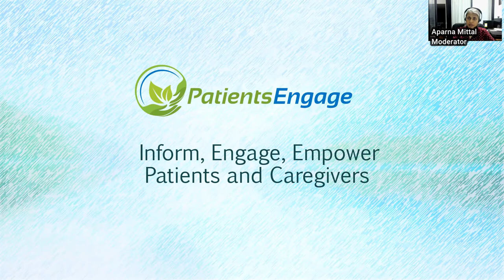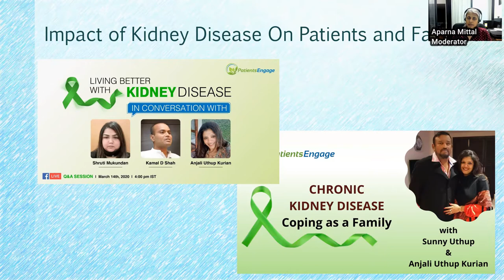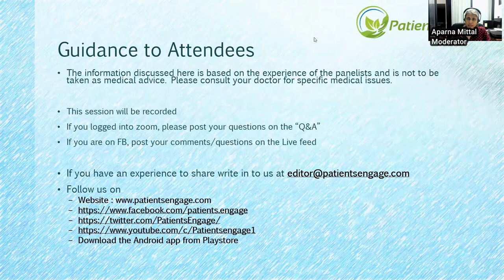When Your Child Has Kidney Disease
A kidney disease diagnosis impacts the person with kidney disease as well as the rest of the family as well.
On WorldKidneyDay, we speak to our panel of parents on how they handled the diagnosis and the journey of their child
How does a parent deal with the diagnosis? How do they feel about it? How do they equip themselves? How do they support their child?

Our panelists are:
Usha Uthup
Vasundhara Raghavan
Satyendra Rathore

Our panelists talk about their emotions and reactions to various stages of the journey
- The early symptoms if any
- At the time of diagnosis - the feeling of inadequacy, feeling overwhelmed
- Going through transplant, choice of location
- Dealing with rejection of transplant
- The feelings of social isolation and some lessons on how to deal with it
- Learning to cope and the changes they wish for